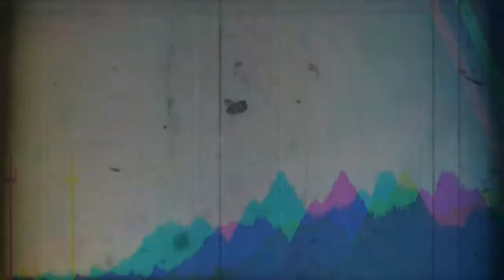MEDIUMISASI DENGAN PEMBANGKITAN BEDA?? |SANTRI BAGELEN OFFICIAL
perbedaan mediumisasi dan pembangkitan

SANTRI BAGELEN OFFICIAL

Alamat : dadirejo, Bagelen, Purworejo

Melayani pengobatan baik medis maupun non medis, ruqiyah, pembersihan rumah /tempat usaha, dll.

Admin:
1. Ustadz paker 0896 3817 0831
2. Alfian 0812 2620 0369
3. Hermanto 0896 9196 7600